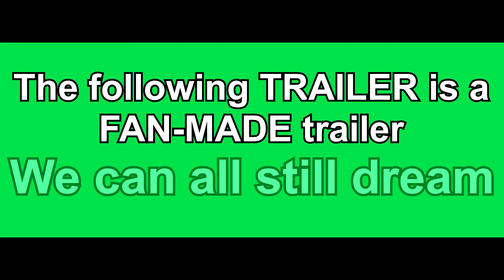Knuckles The Echidna The Movie - TRAILER #1 (Black Panther Style) FAN-MADE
This trailer was pretty hard to make because there isn't a lot of official Knuckles footage from the games made by SEGA that I could found so I had to borrow some clips from some awesome talented animators! Links are bellow!!!

CREDITS

Rest of the clips are own by SEGA